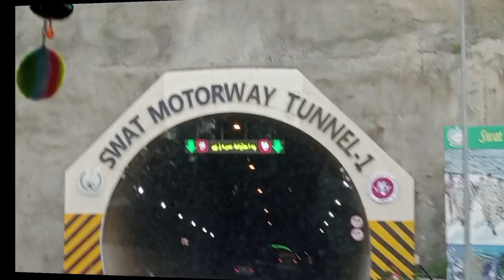Women University Mardan| Grand Tour| Gabin Jaba & Kalam| Best Places| 2022| WUM Colleagues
Gabin Jabba (ګبين جبه), which means honey marshes, is located approximately 65 km from Mingora on Matta sakhra road Swat valley, Khyber Pakhtunkhwa the province of Pakistan. It is an area in Swat valley, with green meadows, thick forests, snow clad mountains, mineral springs and high peaks. Gabin Jabba elevation is 2582m (8471ft) from the sea level.